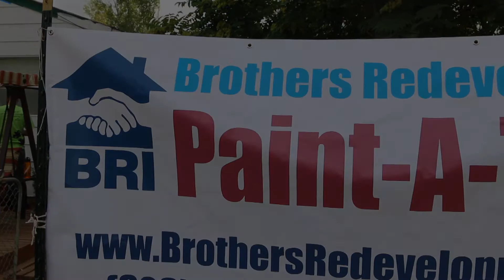Adams County Paint-a-Thon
Volunteers from Adams County Government partnered with other organizations recently to re-paint the home of an elderly woman in Commerce City.